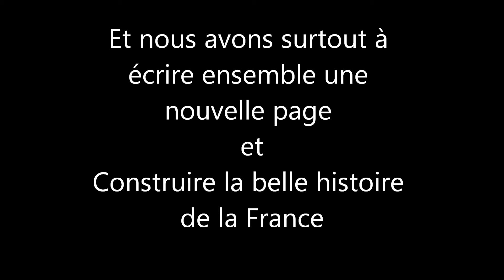Hollande-2012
LE Changement C'est Maintenant